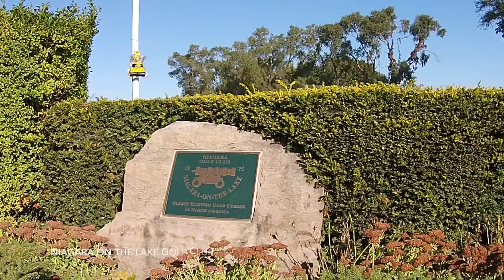Short Aerial visit to Niagara on the Lake